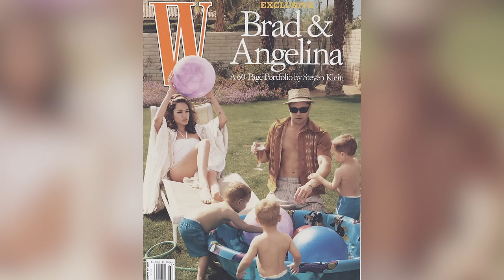The Shady Side of Jennifer Aniston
A feud with Kanye, bashing Marvel, and making her costar cry — Friends made Jennifer Aniston famous, but there's a whole lot more keeping her in the news these days.

A call-out | 0:00
Throwing shade | 0:51
Not a Marvel fan | 1:54
Brad Pitt's choices | 2:53
Making Jay cry | 3:54
No time for snowflakes | 5:00
An embarrassing start | 5:53
Feuding with Kanye | 6:43
Big questions | 7:36
Chiding Ryan Seacrest | 8:19
Flying high | 9:05